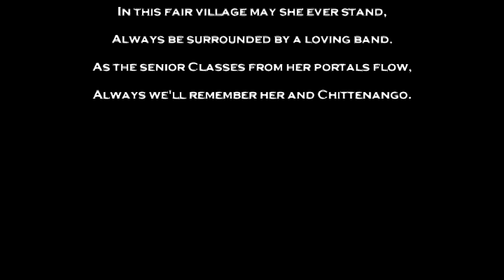Chittenango High School 2015 Graduation (Full Video)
Full video of the 140th Commencement of Chittenango High School, Chittenango, NY. Filmed at the John H. Mulroy Civic Center, Syracuse, NY, on Friday, June 26, 2015, at 8pm. Posted to celebrate the legacy of the Class of 2015. Not for commercial purposes.